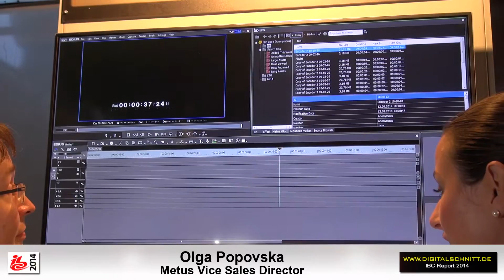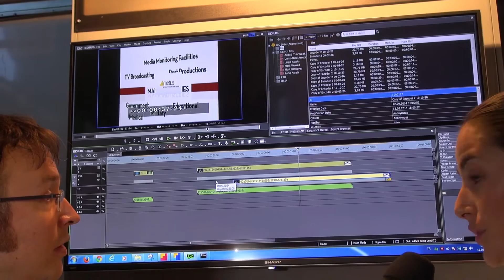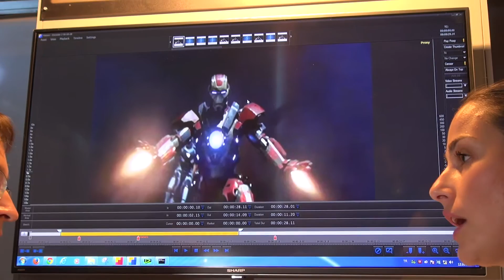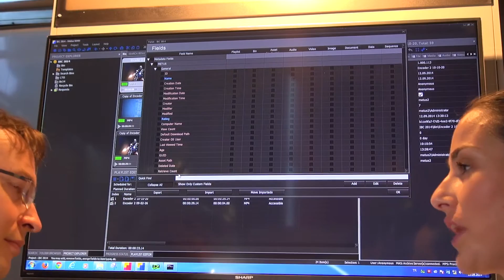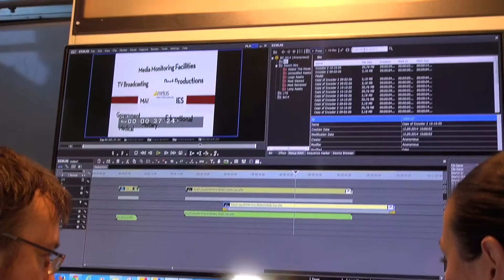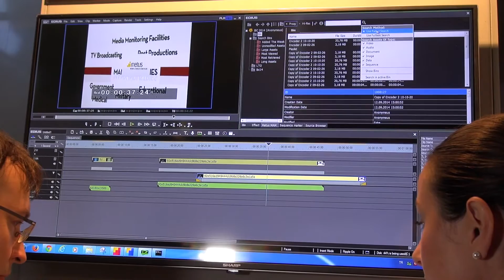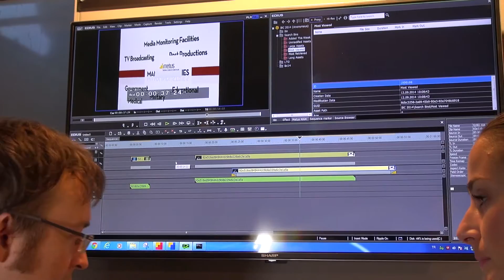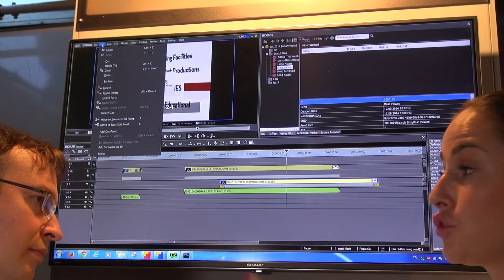Metus MAM - Produktvorstellung aus dem IBC Report 2014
magic multi media / berichtet von der IBC 2014 aus Amsterdam, der wichtigsten Broadcastmesse Europas.
Gleich ob ein größeres Filmprojekt ansteht oder ein Footage-Archiv effizient verwaltet werden soll: ein Media-Asset-Management-System (MAM) bietet die professionelle Unterstützung bei der Anlage eines Archivs und der Recherche, wie dies kein NLE-Programm standardmäßig leisten kann.
Metus bietet MAM-Lösungen sowohl für den Einzel-Anwender als auch für Großunternehmen. Wächst der Speicherbedarf lässt sich die Lösung ganz einfach auf die benötigte Stufe erweitern. Auch preislich ist dieses Modell sehr attraktiv und fair, denn der Anwender zahlt lediglich den Differenzpreis und schützt damit seine Investition.
Auf der IBC 2014 stellt Olga Popovska (Metus Vice Sales Director) Michael Lehmann-Horn (Geschäftsführer der magic multi media GmbH) die Features und Vorteile der MAM-Lösung von Metus vor.